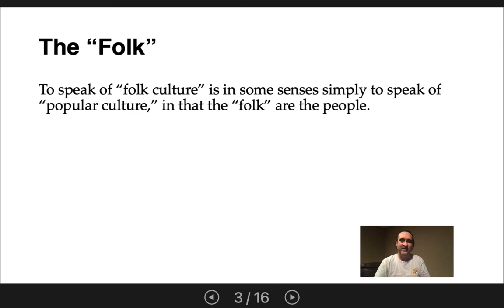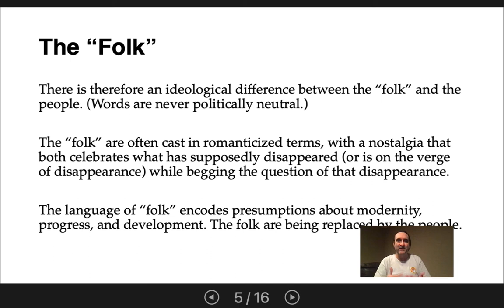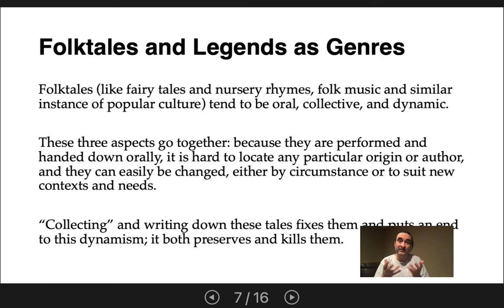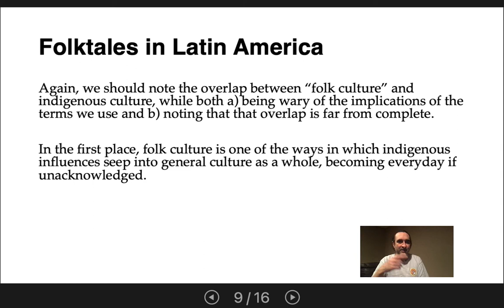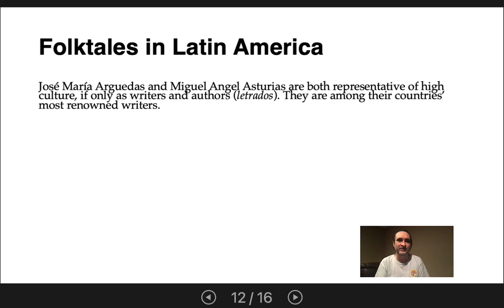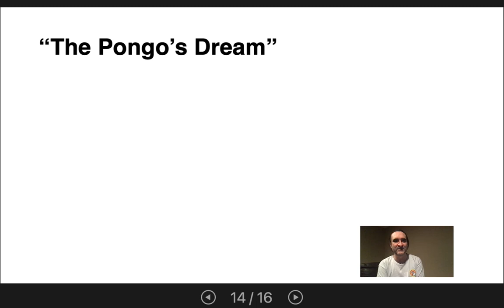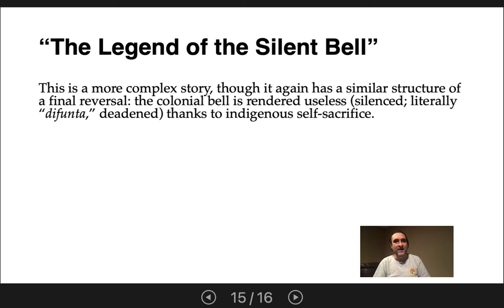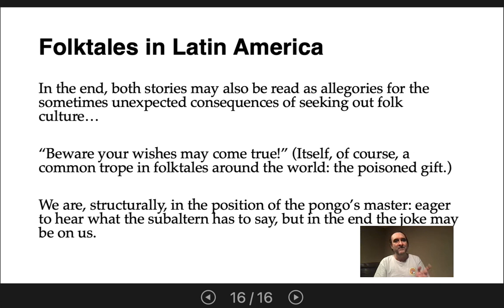Folktales and Legends